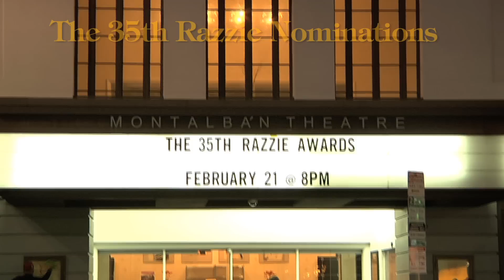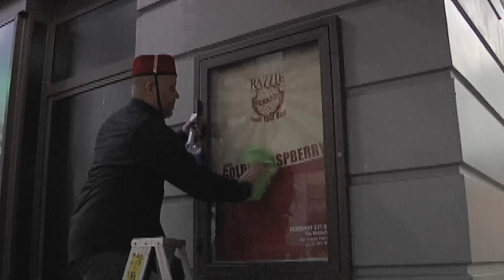35TH RAZZIE NOMINATION ANNOUNCEMENT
Announcing Nominations for 2015's Films that failed to deliver!

WORST PICTURE
Kirk Cameron's Saving Christmas
Left Behind
The Legend of Hercules
Teenage Mutant Ninja Turtles
Transformers 4: Age of Ex-STINK-Tion
WORST ACTOR

Nicolas Cage / Left Behind
Kirk Cameron / Kirk Cameron's Saving Christmas
Kellan Lutz / The Legend of Hercules
Seth MacFarlane / A Million Ways To Die in the West
Adam Sandler / Blended

WORST ACTRESS
Drew Barrymore / Blended
Cameron Diaz / The Other Woman and Sex Tape
Melissa McCarthy / Tammy
Charlize Theron / A Million Ways to Die in the West
Gaia Weiss / The Legend of Hercules

THE RAZZIE REDEEMER AWARD (New Category!)
Ben Affleck (From RAZZIE “Winner” for GIGLI to Oscar Darling for ARGO and GONE GIRL)
Jennifer Aniston (From 4-Time RAZZIE Nominee to SAG Award Nominee for CAKE)
Mike Myers (From RAZZIE “Winner” for LOVE GURU to Docu Director of SUPERMENSCH)
Keanu Reeves (From 6-Time RAZZIE Nominee to Critically Acclaimed JOHN WICK)
Kristen Stewart (From RAZZIE “Winner” for TWILIGHT to the Art House Hit CAMP X-RAY)

WORST SUPPORTING ACTRESS

Cameron Diaz / Annie
Megan Fox / Teenage Mutant Ninja Turtles
Nicola Peltz / Trannies #4
Brigitte Ridenour (Kirk's Sister) / Kirk Cameron's Saving Christmas
Susan Sarandon / Tammy

WORST SUPPORTING ACTOR

Mel Gibson/ Expendables 3
Kelsey Grammer / Expendables 3, Legends of Oz, Think Like a Man Too and Trannies #4
Shaquille O'Neal / Blended
Ah-Nuld Schwarzenegger / Expendables 3
Kiefer Sutherland/ Pompeii

WORST DIRECTOR
Michael Bay / Trannies #4
Darren Doane / Kirk Cameron's Saving Christmas
Renny Harlin / The Legend of Hercules
Jonathan Liebesman / Teenage Mutant Ninja Turtles
WORST SCREEN COMBO

Any Two Robots, Actors (or Robotic Actors) Trannies #4
Kirk Cameron & His Ego / Kirk Cameron's Saving Christmas
Cameron Diaz & Jason Segel / Sex Tape
Kellan Lutz & Either His Abs, His Pecs or His Glutes / The Legend of Hercules
Seth McFarland & Charlize Theron / A Million Ways To Die in the West

WORST SCREENPLAY
Kirk Cameron's Saving Christmas, Written by Darren Doane and Cheston Hervey
Left Behind, Screenplay by Paul LaLonde and John Patus,
Based on the Novel by Tim LaHaye andJerry B. Jenkins
Sex Tape, Screenplay by Kate Angelo and Jason Segel & Nicholas Stoller
Teenage Mutant Ninja Turtles, Written by Evan Daugherty and Andre Nemec & Josh Applebaum,
Based on Characters Created by Peter Laird and Kevin Eastman
Trannies #4, Written by Ehren Kruger, Based on Hasbro's Transformers Action Figures

WORST REMAKE, RIP-OFF OR SEQUEL
Annie
Atlas Shrugged #3: Who Is John Galt?
Trannies #4